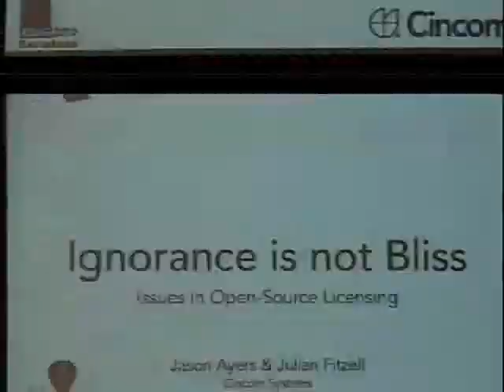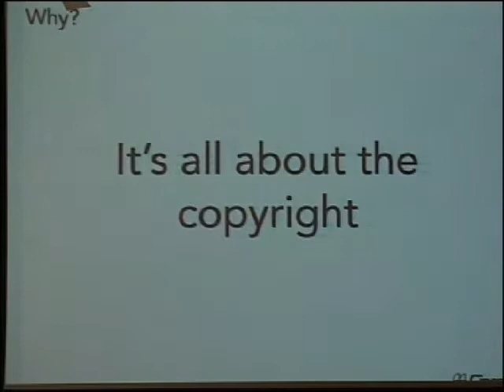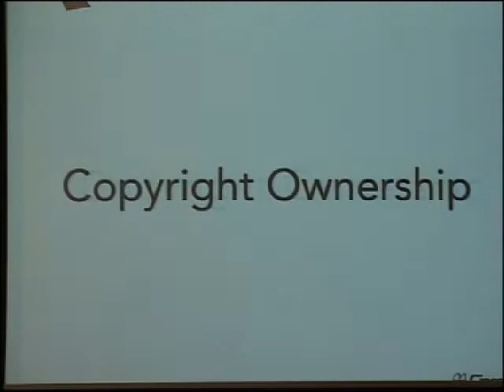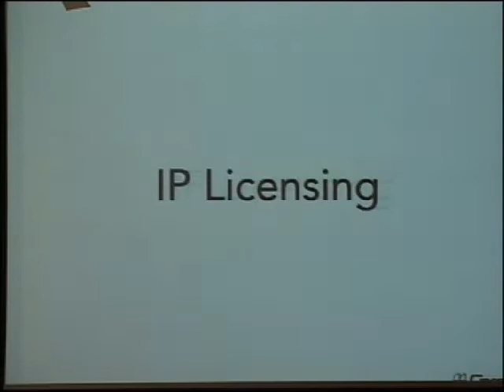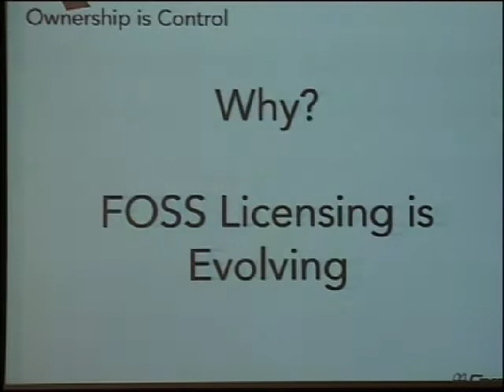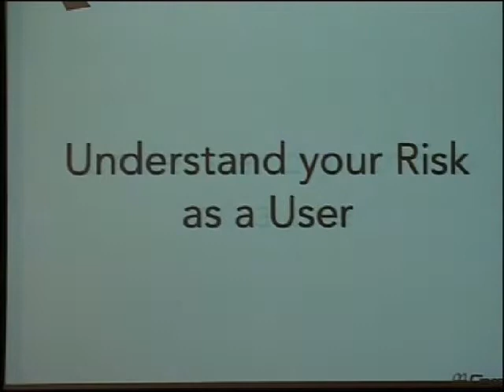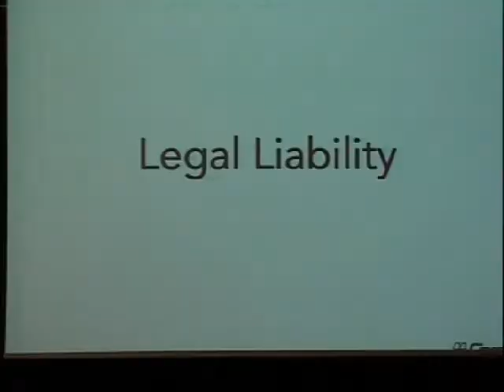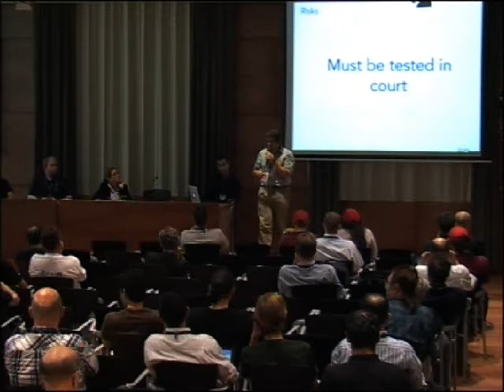ESUG 2010 Open-source Licenses Panel 2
Open-source Licenses Panel 2